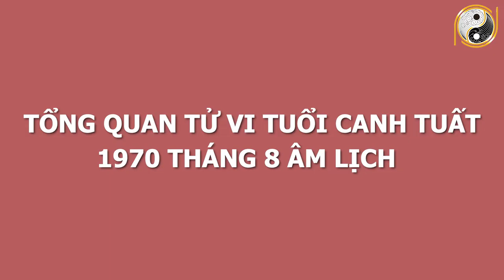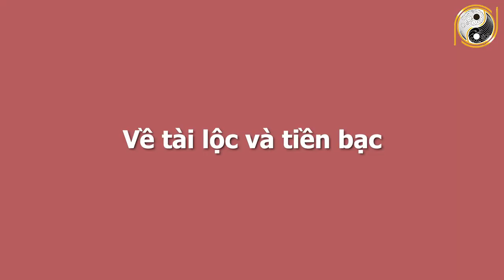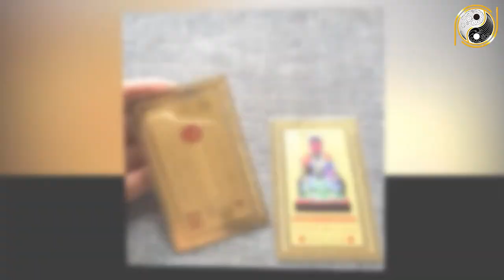Xem Tử Vi Tuổi Canh Tuất 1970 Tháng 8 Âm Lịch GIÀU CÓ SUNG SƯỚNG Hết Phần Thiên Hạ, Tiền Tỷ Cầm Tay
01. Linh phù giải hạn
02. Hồ lô hóa giải Ngũ Hoàng
03. Mai Hoa Phú Quý
04. Gương bát quái tinh cầu
05. Kim bài thái tuế 2023
06. Vòng tam hợp Dần Ngọ Tuất
07. Vòng tam hợp Thân Tý Thìn
08. Vòng tam hợp Hợi Mão Mùi
09. Vòng Tam Hợp Tỵ Dậu Sửu
10. Bát bảo tâm kinh
11. Minh Quang pháp bảo cầu
12. Minh Quang pháp bảo lục giác
13. Tỳ Hưu Lộc Tài (Đồng)
14. Tỳ Hưu Khai Vận ( Bạch Ngọc)
15. Bách Niên Tụ Tài ( tụ tài lộc)
16. Song long ngọc ấn ( ấn thăng quan)
17. Kim bài ngũ Lộ Thần Tài
18. Hồ lô bình an ( treo xe)
19. Móc khóa văn xương
20. Ống bút văn xương gỗ đào
21. Bút văn xương gỗ đào
22. Bút văn xương gỗ đào nhỏ
23. Hoa mai kim tiền ( mạ vàng )
24. Các vật phẩm phong thủy khác Xem Tử Vi Tuổi Canh Tuất 1970 Tháng 8 Âm Lịch GIÀU CÓ SUNG SƯỚNG Hết Phần Thiên Hạ, Tiền Tỷ Cầm Tay.